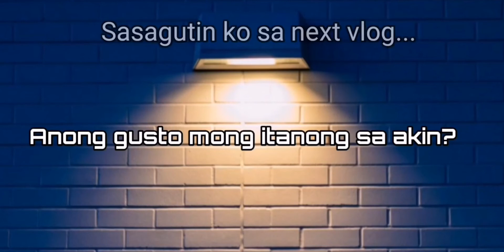Tanong mo Sagot ko